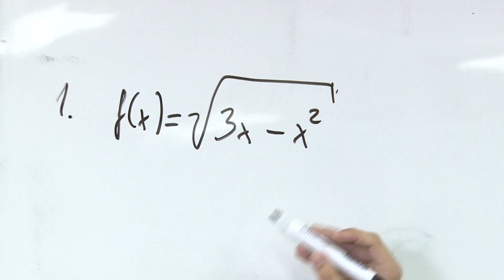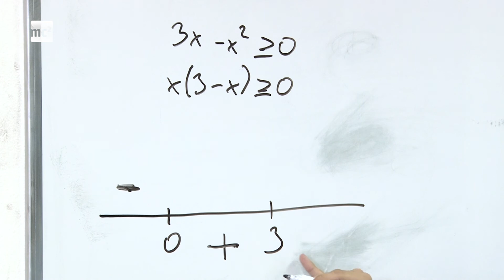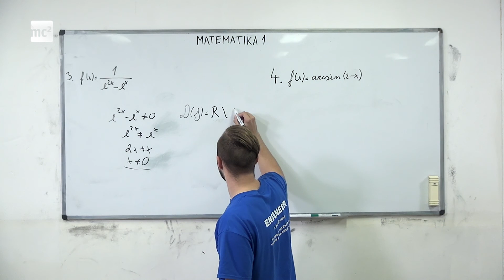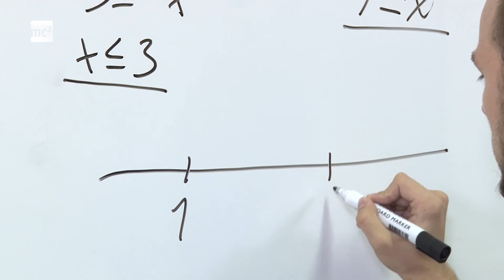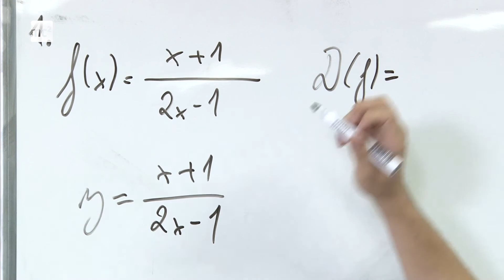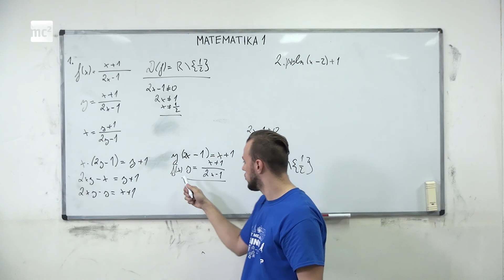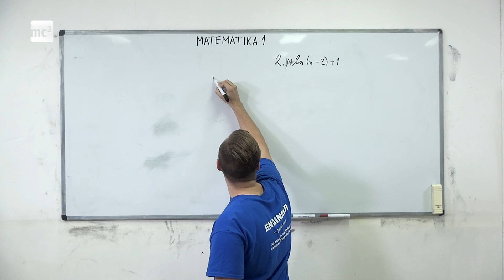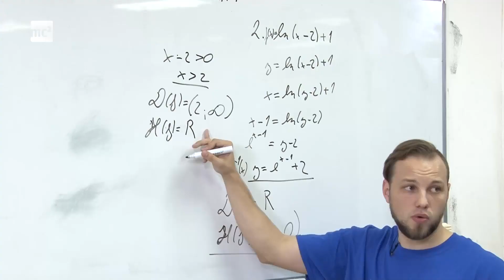Feitorial - Matematika 1 - Týždeň 4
Tento týždeň si preberieme:  Funkcie